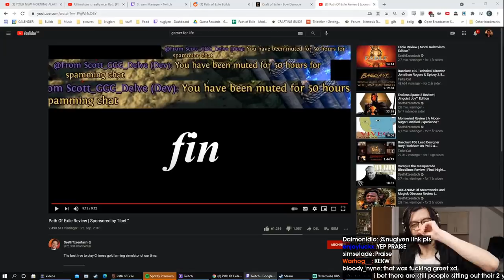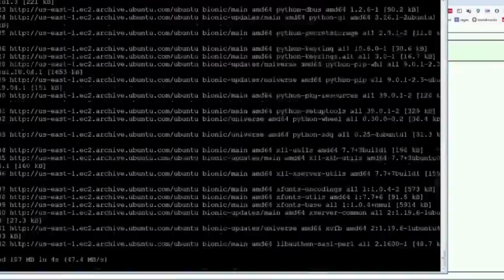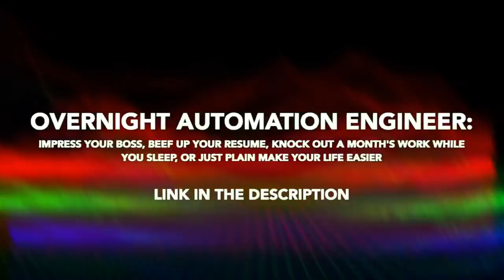RIPPED AGAIN | Daily Path of Exile Highlights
CLICK ME

 - every morning at 5AM-8AM PST, posts new timestamped highlights of previous day:
 - attributes/reports

Timestamps:

00:00 [#1] karvarousku -  clipped by antaurylol

00:30 [#2] thisisbadger - "Ripped again" clipped by stryker159

00:47 [#3] karvarousku - "You Sir(i)us?" clipped by aschantna

01:14 [#4] skcloudy - "Ritual farming" clipped by schlous

01:39 [#5] mathil1 - "Mathil on Quin autism" clipped by paxilius

02:08 [#6] mathil1 - "peepoCat" clipped by jimboswackyexpedition

02:34 [#7] ghazzytv - "rip harvest" clipped by frankyboybackintown

03:17 [#8] skcloudy - "gargle on deez nuts PepeLaugh" clipped by cptpepega

03:55 [#9] realmad - "somaydPog" clipped by arkhestudios

04:37 [#10] nugiyen -  clipped by gloomshot v2.2

05:55 [#11] datmodz -  clipped by gloomshot v2.2

06:47 [#12] steelmage - "Deferred from the grave" clipped by gloomshot v2.2

07:51 [#13] steelmage - "SteelCheck dps?" clipped by onerobotboii

08:21 [#14] baker -  clipped by gloomshot v2.2

09:13 [#15] steelmage - "What have you done weebs" clipped by magnum555_

09:26 [#16] alkaizerx -  clipped by gloomshot v2.2

10:25 [#17] datmodz -  clipped by gloomshot v2.2

11:39 [#18] baker -  clipped by gloomshot v2.2

=== CLIP SUBMISSION ===

Every day, Gloomshot: Path of Exile automatically:
- And puts together these highlight vids into short playlists for max Path of Exile viewing entertainment!

This process is done automatically, but I make updates to Gloomshot's curation code every day. Help me improve it by commenting about what streams you enjoyed / didn't enjoy.

NOTE: If you are a Path of Exile content creator and don't want your videos to be promoted on Gloomshot, just send me a message (email (joseph[at]gloomshot[dot]com) is best) and I'll edit the algorithm to blacklist your stream.

Content creators are what makes the Path of Exile community, so if this video introduced you to a stream you like, make sure to support them by viewing their channel and SUBSCRIBING so you can see the action live at the source.